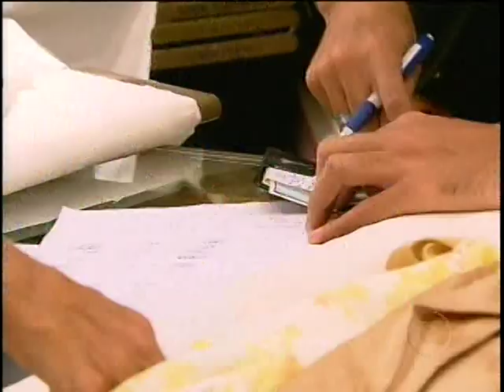14º TV XUXA DE 2011 - MUSICAL COM O GRUPO SORRISO MAROTO - PARTE 3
14º TV XUXA DE 2011 - MUSICAL COM O GRUPO SORRISO MAROTO - PARTE 3